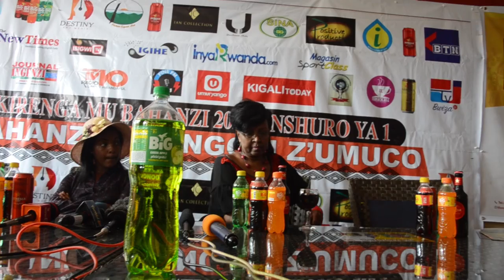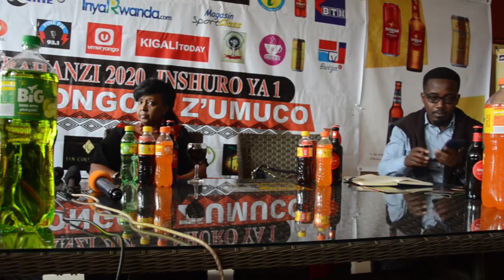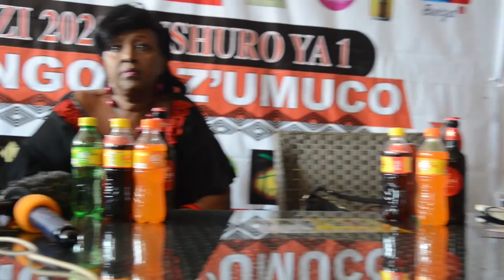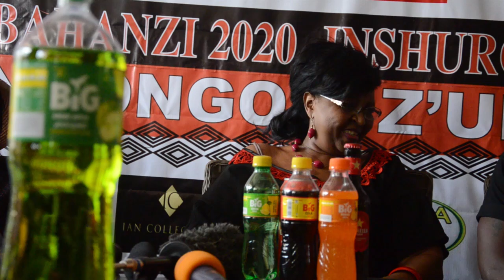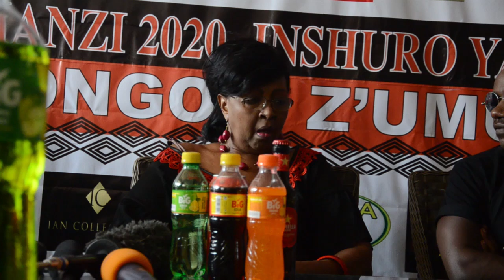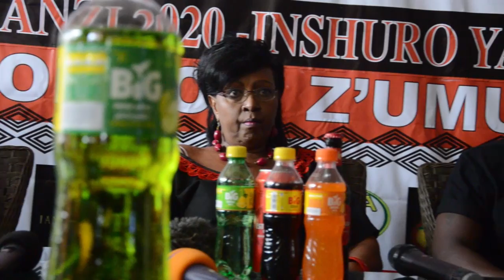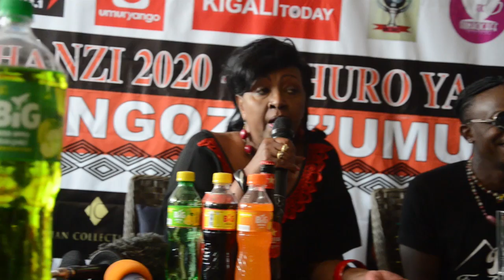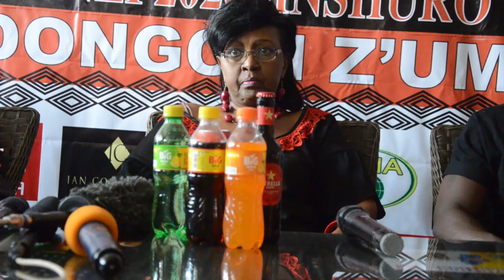Cecile Kayirebwa ariteguye cyane gususurutsa abantu ku munsi w'abagore